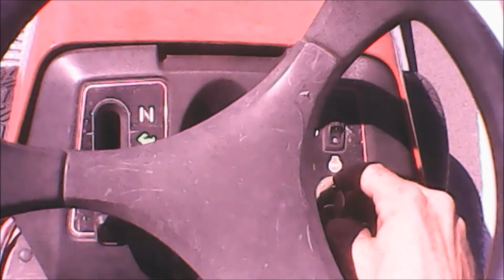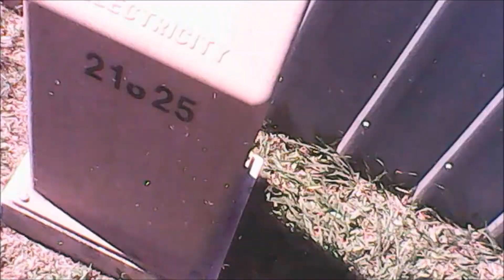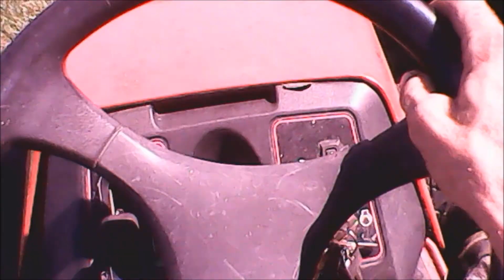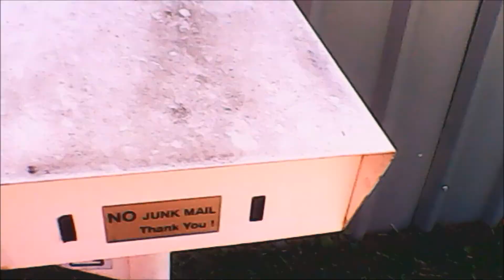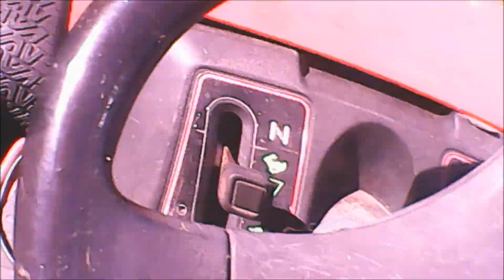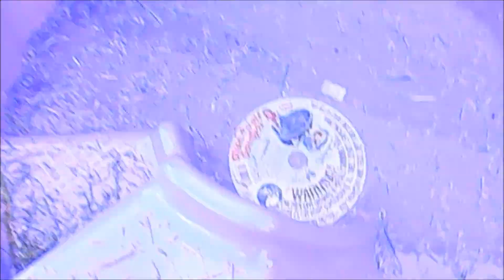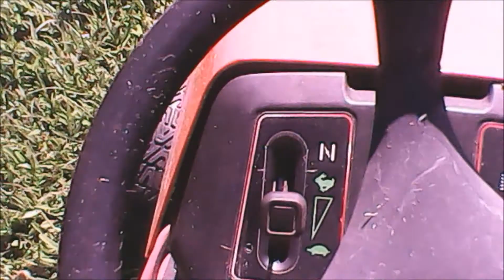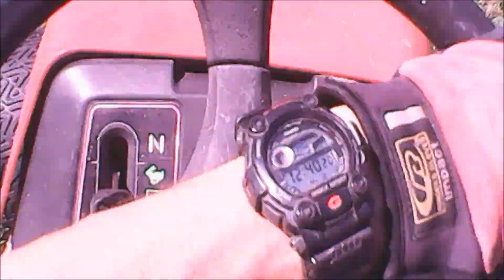Lawnservice during covid 19 crisis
Another one down